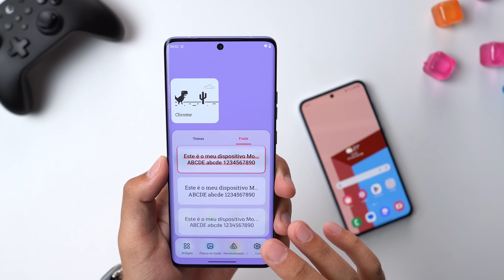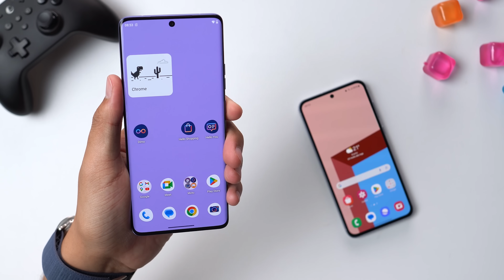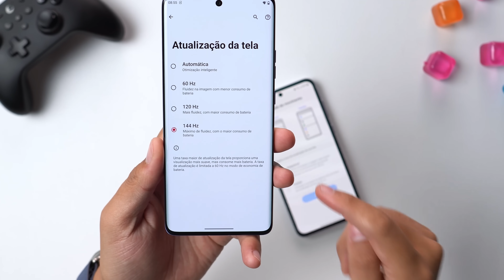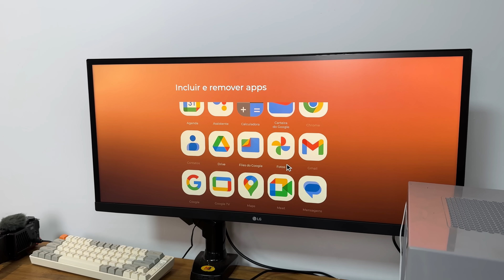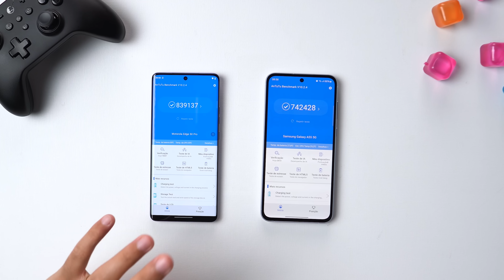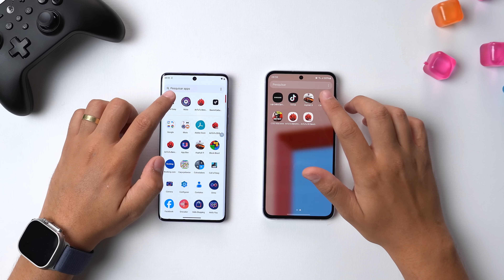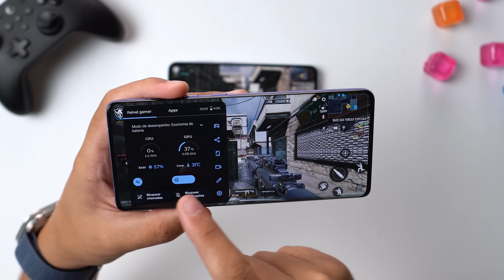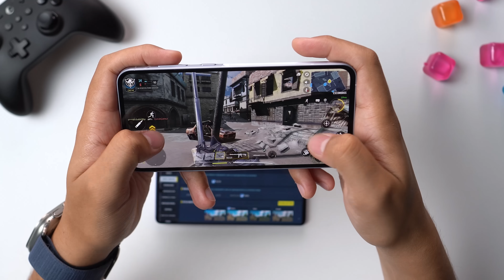Galaxy A55 vs MOTO EDGE 50 PRO Qual a MELHOR comprar em 2024?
Nesse vídeo vamos comprar o galaxya55 com o novo motoedge50pro um dos melhores celulares da Motorola que está fazendo muito sucesso!

Redm NOTE 13 (Mais vendido)
Poco X6 (Promoção)
POCO X6 PRO
iPhone 12